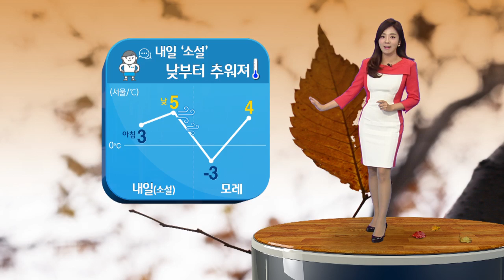오늘 포근 (2016-11-21) / YTN 웨더앤라이프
한주를 시작하는 월요일입니다.
오늘도 서울 낮 기온 15도까지 오르는 등 포근한 늦가을 날씨가 이어집니다.
공기도 깨끗해서 미세먼지 걱정없이 활동하기 무난하겠고요.

낮 동안에는 전국이 구름만 많겠지만, 제주도와 남해안은 오후 늦게까지 5에서 10mm의 비가 내리고, 영동은 밤부터 내일까지 비나 눈이 오겠습니다.

낮 기온 예년보다 높겠습니다.

절기 소설인 내일부터는 날씨가 추워집니다.

오후부터 찬 바람이 강하게 불면서 초겨울 추위가 몰려 오겠습니다. 특히 수요일인 모레는 서울 아침 기온이 영하 3도까지 떨어지면서 영하권 추위를 보이겠습니다.

이번 추위는 다음 주까지 이어질 전망입니다.
계절의 시계가 겨울로 향해가고 있습니다.

기온의 변동폭이 워낙 커서 감기에 걸리기 쉬운 날씹니다.'건강관리 잘해주셔야겠습니다

날씨정보였습니다.